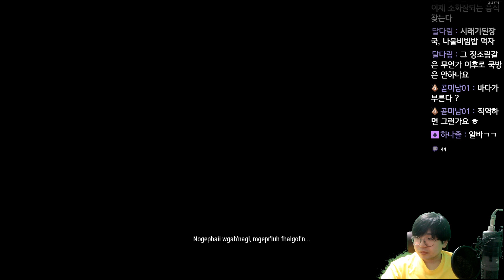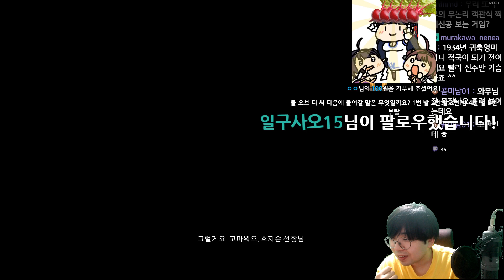콜 오브 더 씨 (Call of The Sea) - 태평양 퍼즐 탐험 - 1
콜 오브 더 씨 (Call of The Sea)